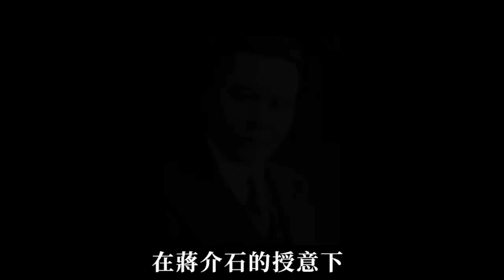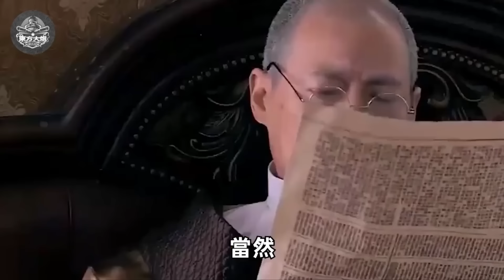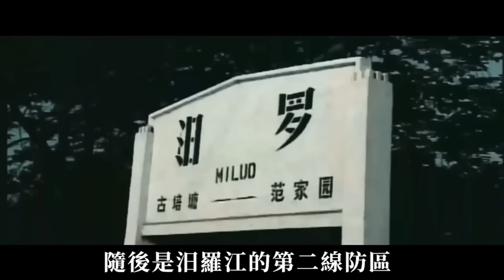1949年，台灣永遠不是蔣介石的第一選擇，他更願意退守這個地方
1946年溥儀被審判現場影像，末代皇帝談吐令人驚訝，還當場點評孫中山